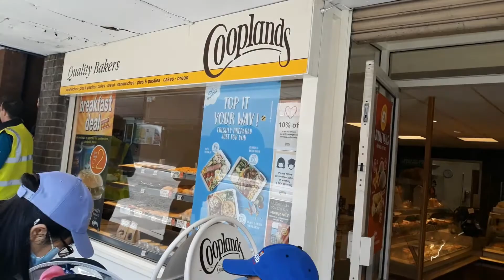Mom bought monster chocolate cakes for Arlan and Arlin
Arlan and Arlin are enjoying yummy cakes bought from Cooplands Durham. Check this video out. Cheers.